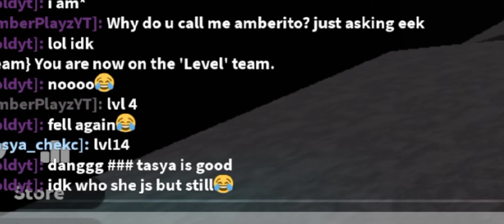Speedrunner 4 - Race with Golden rose!